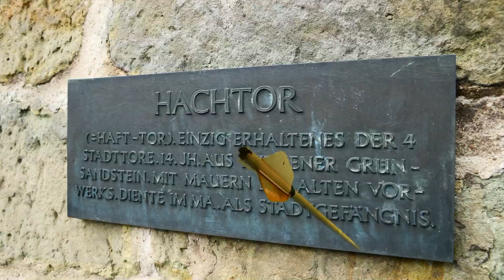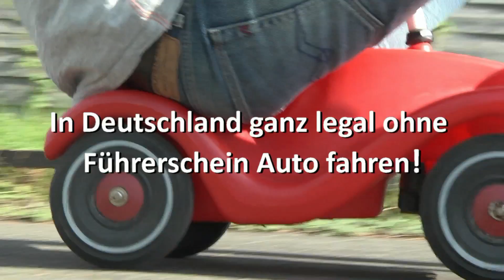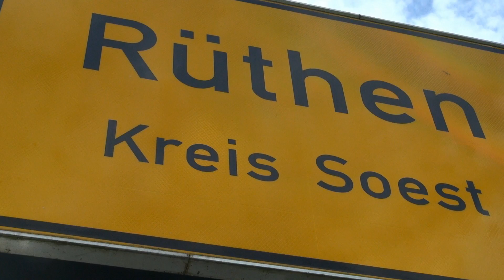Imagefilm Rüthen (NL)